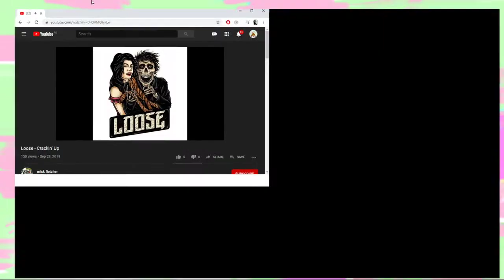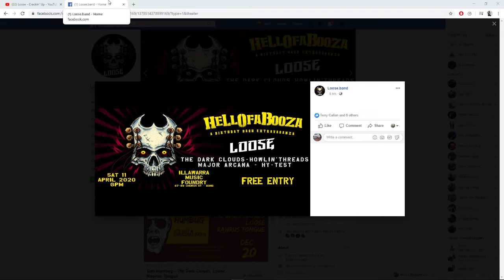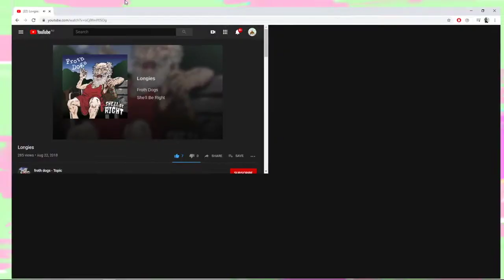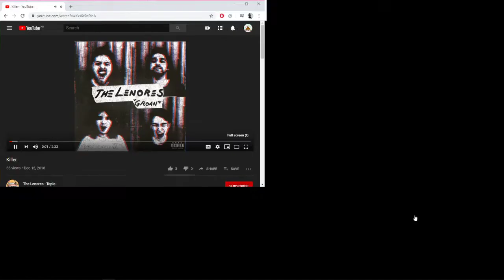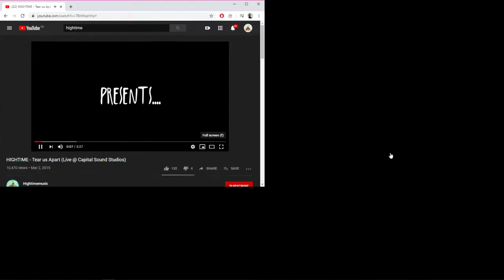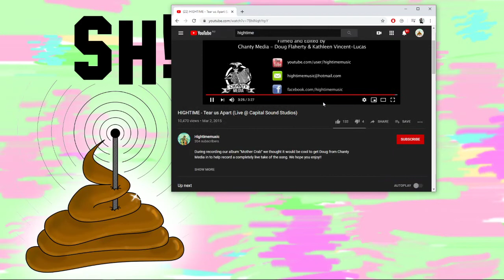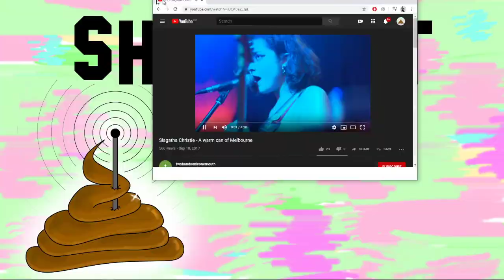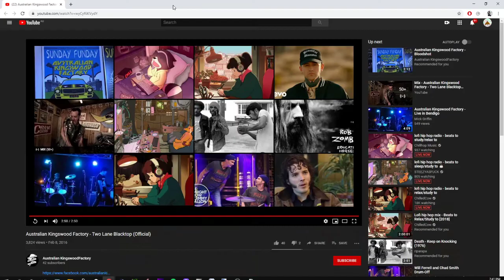SCFM - Episode 9 (Return of Lochy)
Music podcast/internet radio show out of 3D Studios Wollongong.
Sam and Lochy playing their favourite local tunes and talking a little bit of sh!t.

We do not hold copyright for any of this music or even really requested permission, we just want to showcase the awesome local scene that's going on at the moment.

Lizzie Jack and the Beanstalks - Late
Territories - The Words
Loose - Crackin' Up
Froth Dogs - Longies
The Grounds - All My Friends
The Lenores - Killer
The Lizards - No Fracture
Yen Strange - Wednesday
Hightime - Tear it Apart LIVE
The Bottlers - Hades' Way
Slagatha Christie - A Warm Can of Melboure LIVE
Australian Kingswood Factory - Two Lane Blacktop

Local Throwback:
The What Sorry's - Vexatious Litigate